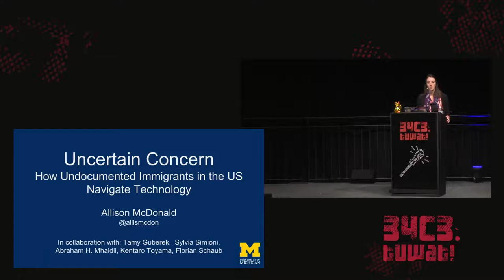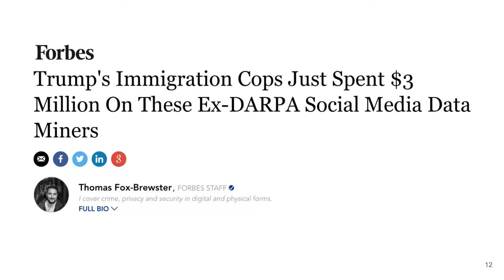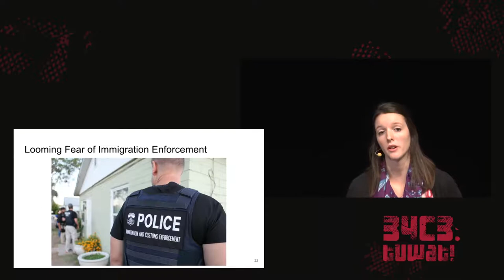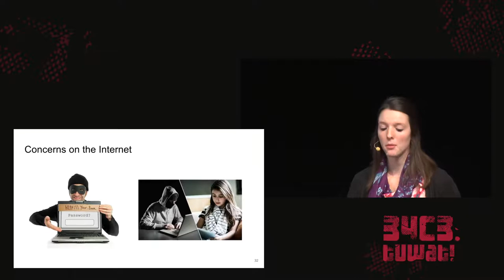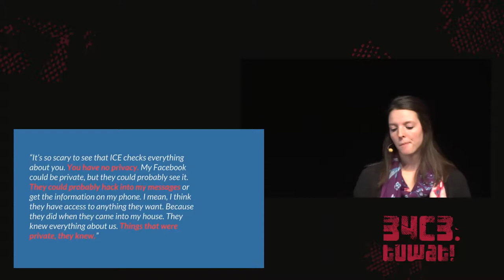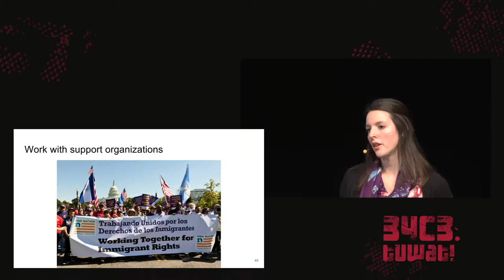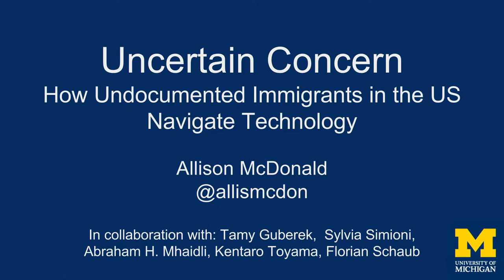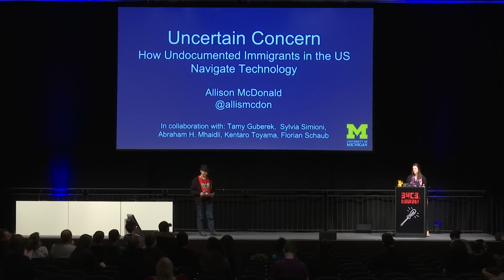34C3 - Uncertain Concern - La traducción española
How Undocumented Immigrants in the US Navigate Technology

Over 11 million undocumented immigrants live in the United States today. Immediately after taking office, the Trump administration issued two executive orders pumping resources into border and immigration enforcement agencies, heightening fears of deportation, harassment, and family separation among immigrant communities. In the following months reports emerged of increased immigration enforcement activity and hints about the deployment of new high-tech methods by the immigration enforcement agency. I will discuss the current state of immigration enforcement in the US and associated surveillance capabilities, the results of a study with undocumented immigrants about their technology practices, and the takeaways for the technology and privacy community in supporting communities of heightened risk.

In this talk, I will first discuss the current state of immigration enforcement in the United States, including recent immigration policy changes, known surveillance capabilities of enforcement agencies, and recent efforts by these agencies that hint at an expansion of technical sophistication. I will then discuss lessons and insights from a series of interviews we conducted with undocumented immigrants and immigrant rights organizations about this community’s technology practices, risk awareness, and security and privacy behavior online. We find that in the face of acute risk of detention, harassment, and deportation, this community is well-versed in managing risks offline. Their most common strategies for managing risk online—self-censorship and controlling access to spaces—are largely the same techniques used in the physical world. However, the immigrants we interviewed are extremely uncertain about the effectiveness of their defenses against adversaries online, which are typically conceptualized as nebulous and all-knowing.

We find that managing privacy and immigration status disclosure, a responsibility that rests not only with individuals but in communities, is more complex online. This is in part due to a diminishing sense of control online over where and how information is exposed. Furthermore, this community places a surprising amount of trust in the platforms that host their community spaces, which exposes a potentially dangerous gap in understanding about information collection and use by companies. Based on our findings, I will discuss what technologists, security tool developers, and activists should be aware of in order to more effectively support communities of heightened risk in protecting themselves online.

Allison McDonald